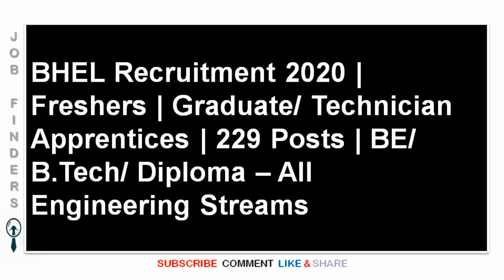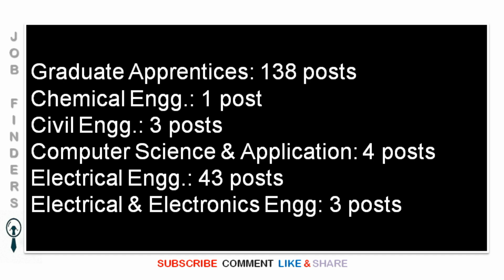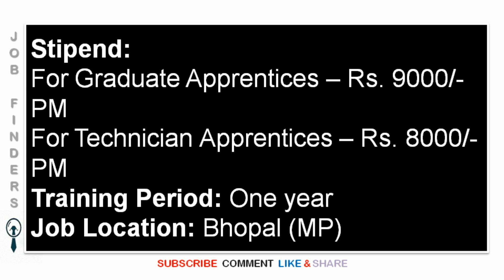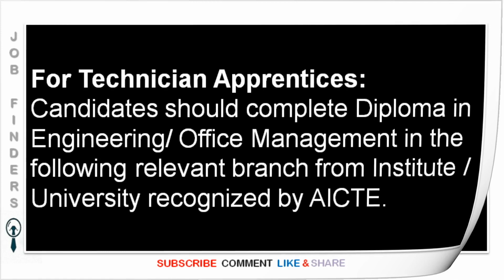BHEL Recruitment Freshers | Graduate/ Technician Apprentices BE/ B.Tech/ Diploma All Engineering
BHEL Recruitment 2020| Freshers | Graduate/ Technician Apprentices | 229 Posts |BE/ B.Tech/ Diploma All Engineering Streams

नौकरियां | نوکریاں